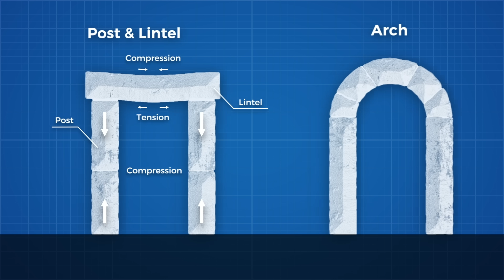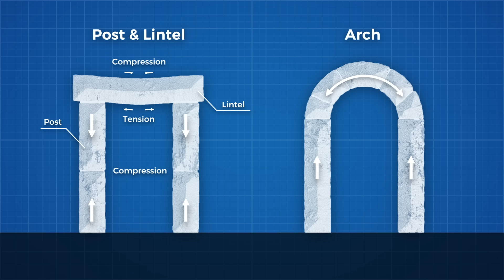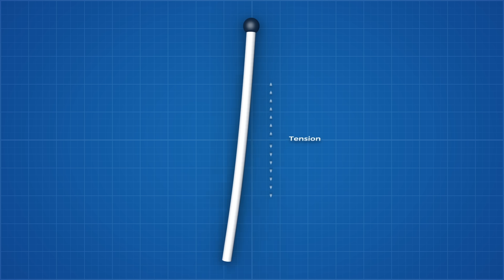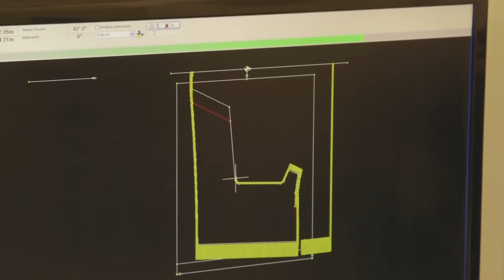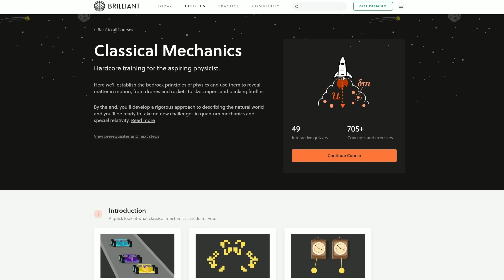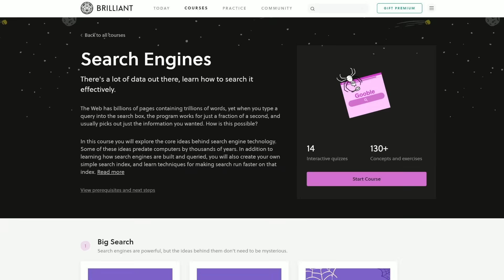The World's Oldest Construction Project | Sagrada Familia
Credits:
Writer/Narrator/Camera Operator: Brian McManus

Songs:
Unpainted Canvas - David Celeste
Who's There - Peter Sandberg
Stay Near - Luwaks
Weathered Eyes - Alec Slayne
By Lake Surprise - Clarence Reed
Life in Color - Philip Ayers
What Might Have Been - Francis Wells